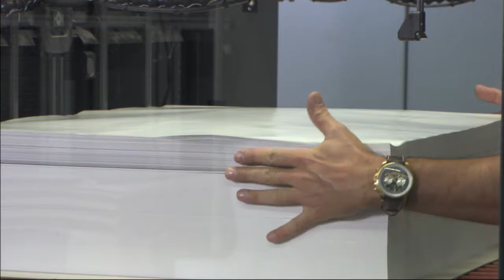Humidification for Print and Paper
Improve print productivity with optimum humidity!  In the extremely competitive print market, humidity control is essential to maintain productivity at all stages of production and avoid machine downtime and waste.

Humidity control is also essential in the paper industry to control the moisture loss of the paper after drying.